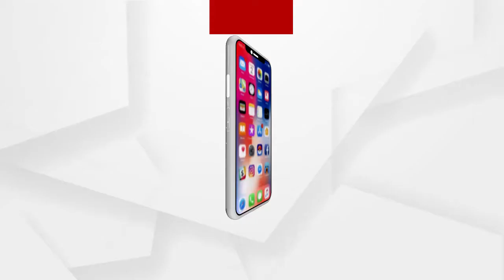ଗତକାଲି ପାଳନ ହୋଇଛି ରାଉଲକେଲାର ଜନ୍ମଦିବସ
ପ୍ରତ୍ୟେକ ବର୍ଷ ମାର୍ଚ୍ଚ 3କୁ ରାଉଲକେଲାର ଜନ୍ମଦିବସ ଭାବେ ପାଳନ କରାଯାଏ। ଶୁଣନ୍ତୁ କାହିଁକି ପାଳନ କରାଯାଏ ଏହି ଦିବସ ସାଧାରଣଜନତାଙ୍କ ନିକଟରୁ.